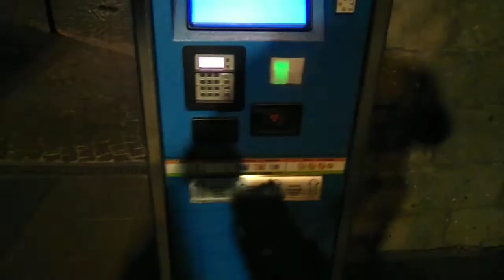Computer biglietti automatico in crash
Il computer del distributore automatico di biglietti dell'ascensore comunale di ariccia è andato in crash